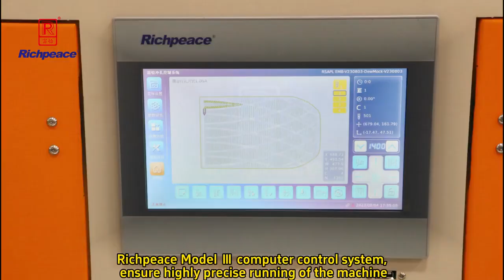Double Heads Leather Perforation Machine